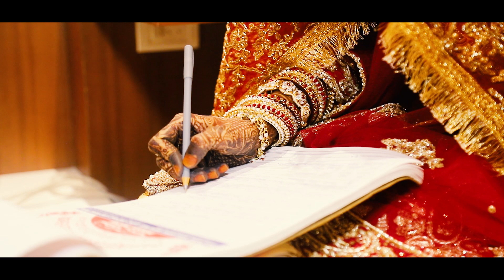SHAURAT & SABA FULL VIDEO............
WE TAKE ALL TYPES OF SHOOT AND CORPORATE EVENTS .
WE ARE FROM VASAI WEST TEAM OF 6 PERSON

BOOK YOUR SHOOT ON